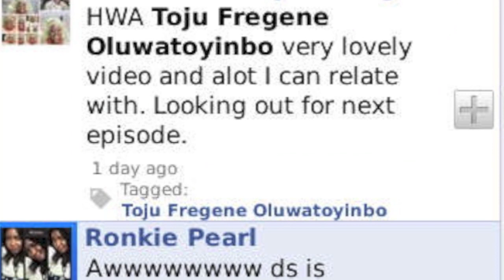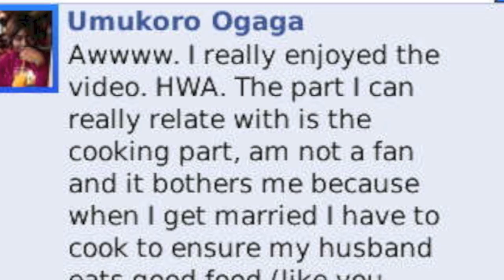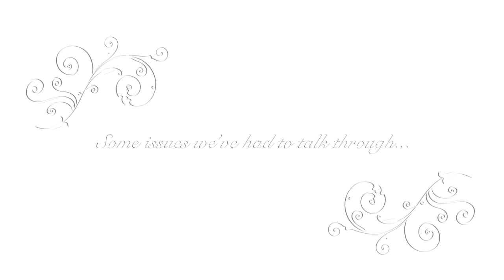Dami and Toju- Issues, Tissues and Happier Days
In this episode, Dami and Toju share a few of the issues they have had to address in their first year of marriage. They highlight 3 specific conflicts that they have had to talk and walk through. They share important keys that could help strengthen your relationship and or marriage.